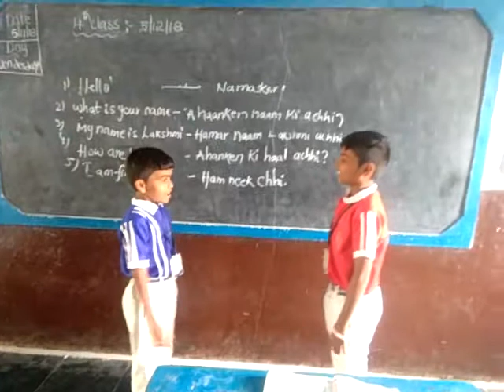Bhasa sangam ..maithali.. 4 class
Vimala e.m school.. Govindapalle(v)sirvel(m)kurnool(d)a.p